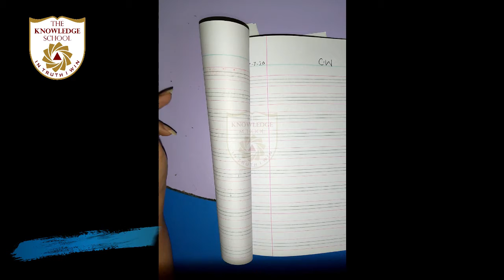Class 2 - English Lecture 17.. Unit. 1.. Topic.. Question, Answer, Q3, 4 + Handwriting